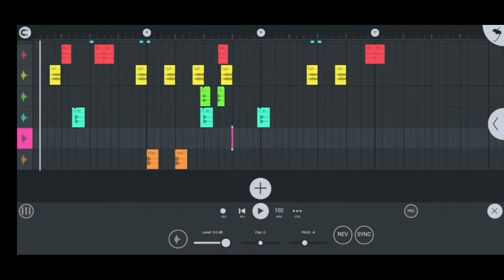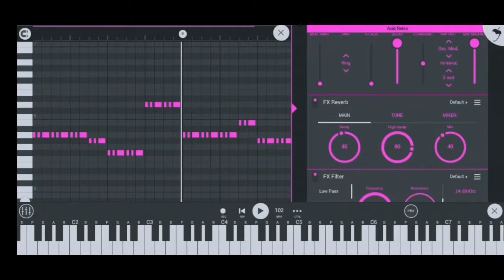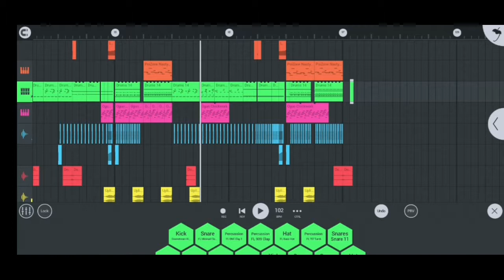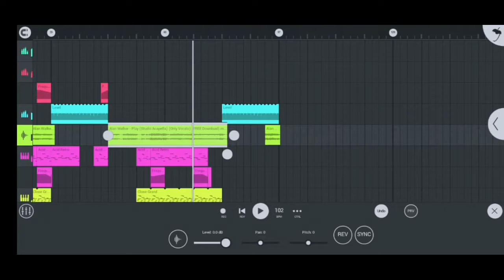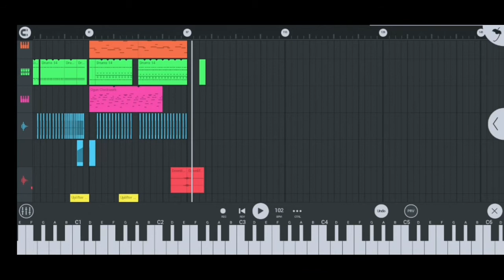Alan walker-Play (future bass) || FlstudioMobile